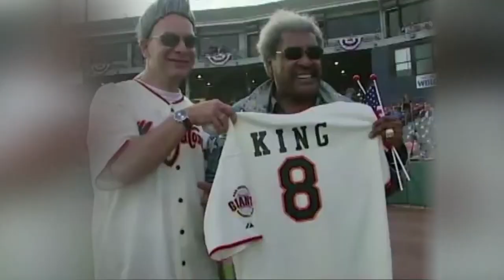DKP SHOW OPEN SHORT